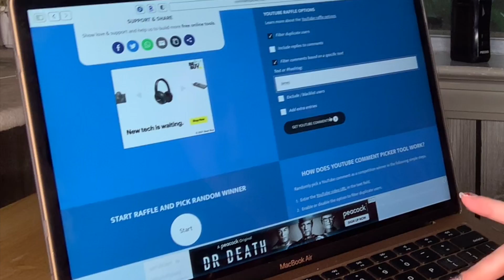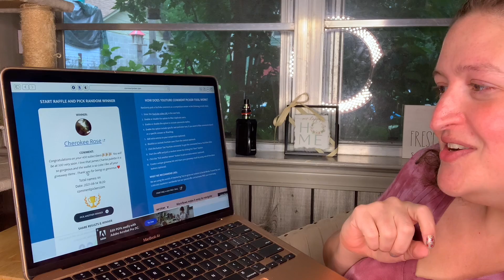400 Subscriber Giveaway Winner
Congratulations Cherokee Rose!

Thanks so much for participating in this giveaway. keep watching Unboxing Discovery by G for more giveaways to come. ❤️❤️

Below I will list The stores and subscription companies I use. Happy hunting :-)

Curateur
Use WELCOME10 to get the starter box for $25

FabFitFun
$10 off their first box when they purchase a Seasonal subscription and you get $15 FabFitFun promotional credit
Fashom
First styling is FREE. The link below gives us both $10 credit.

Follow them at:
Facebook.com/KittyKickStix
Instagram.com/KittyKickStix
Youtube.com/KittyKickStix

mintMONGOOSE
Here is a link to get you $5 off your first purchase

This will let you get your first set FREE. Also I will get $25 in forever credit.

GINAP503

Trunk Club from Nordstrom
With this link after you spend your first $50 you and I both will receive a $50 credit.

Wantable
Wantable is a try before you buy clothing subscription.
With every referral I receive $25.